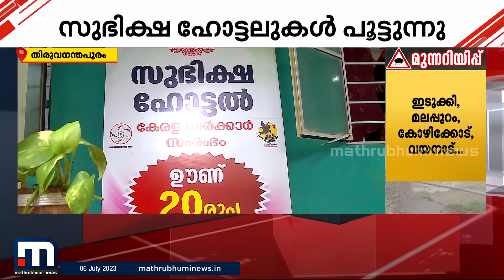സബ്‌സിഡിയില്ല; സുഭിക്ഷ ഹോട്ടലുകൾ ഒന്നൊന്നായി പൂട്ടുന്നു | Subiksha Hotel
സർക്കാർ സബ്സിഡി മാസങ്ങളായി മുടങ്ങിയതോടെ സുഭിക്ഷ ഹോട്ടലുകൾ പ്രതിസന്ധിയിലായി.

Happy viewing!